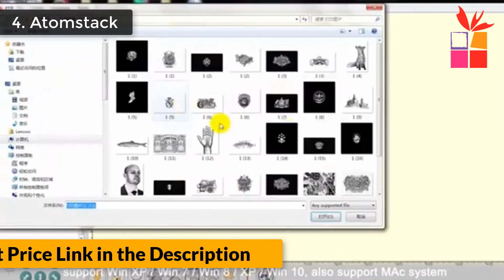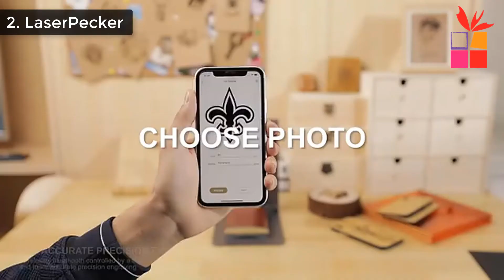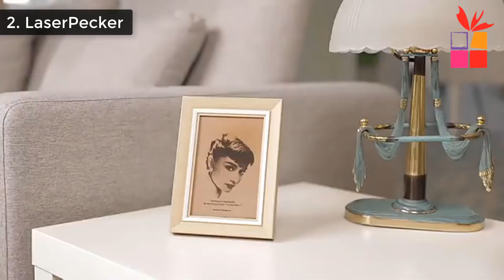Best Laser Engraving Machine To Buy In 2021 (Top 5 Picks)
I will show you in this video Top 5 Best Laser Engraving Machine To Buy In 2021.
1. Fiber Laser Marking Machine

2. LaserPecker Pro Laser Engraver Machine

3. Ortur Laser Engraving Cutting Machine

4. Atomstack Laser Engraving Machine

5. ICROATO Engraving Milling Machine

best laser engraving machine 2021. Top 5 laser engraver machine. Laser cutting machine for sale online.